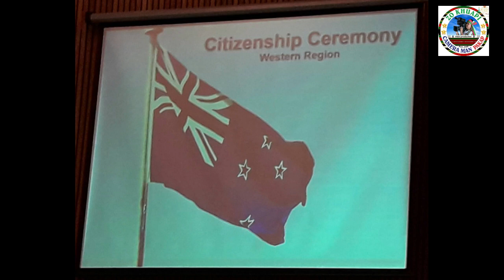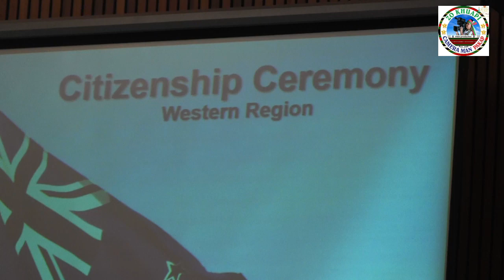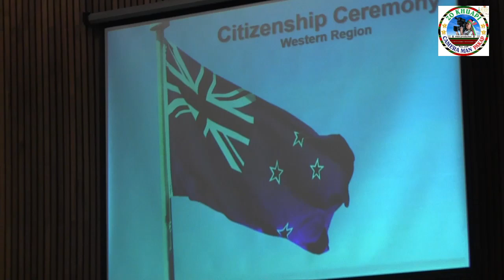ZO Khua Pi - Lien Pu te inn kuan